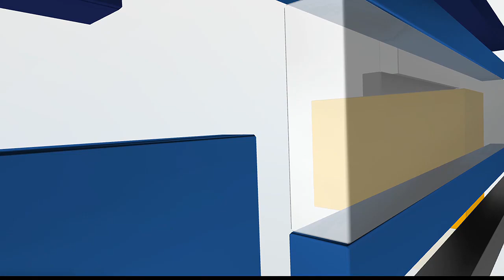Rep. Dusty Johnson continues one-on-one interview with Dakota News Now